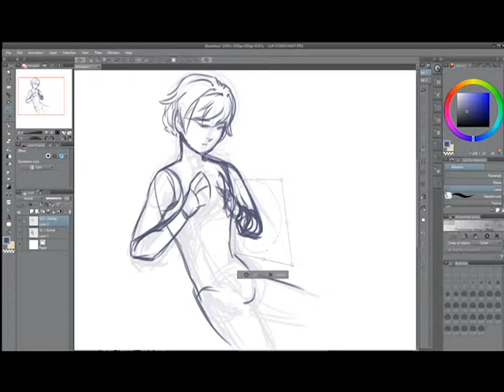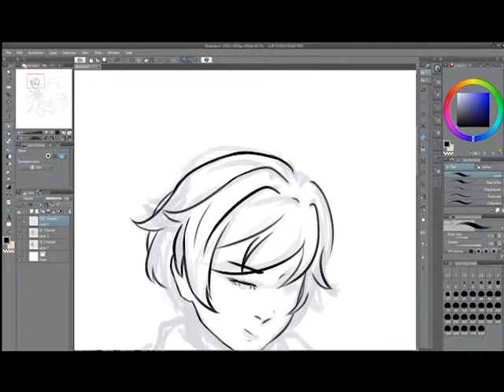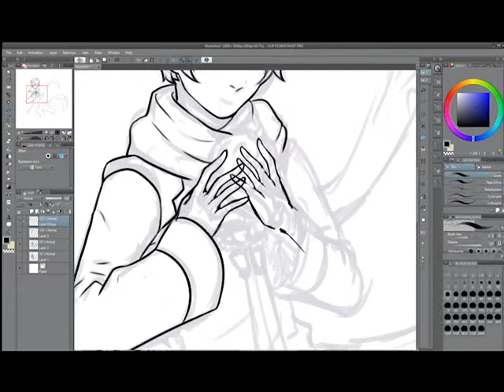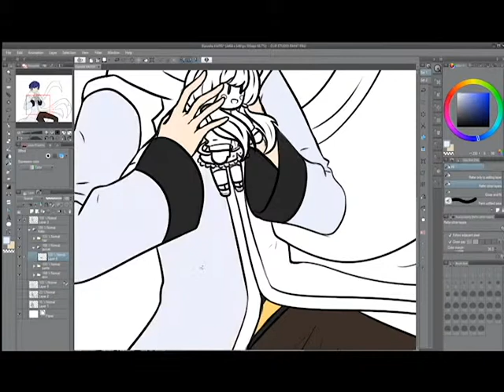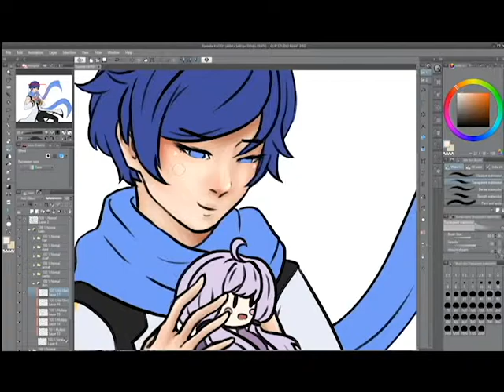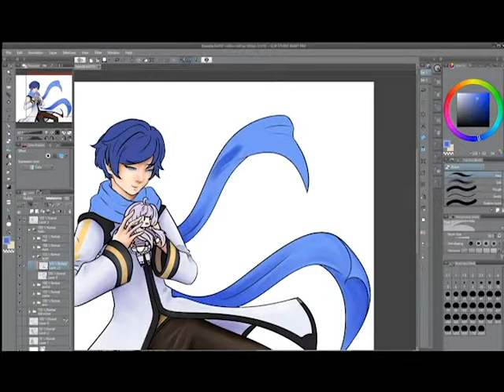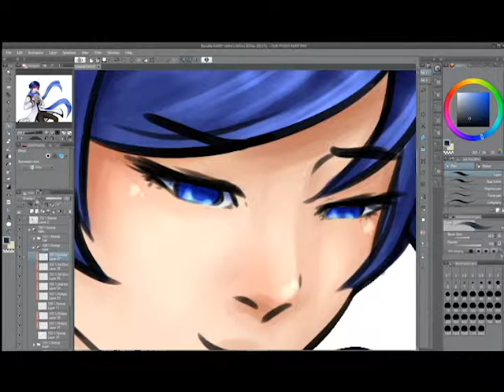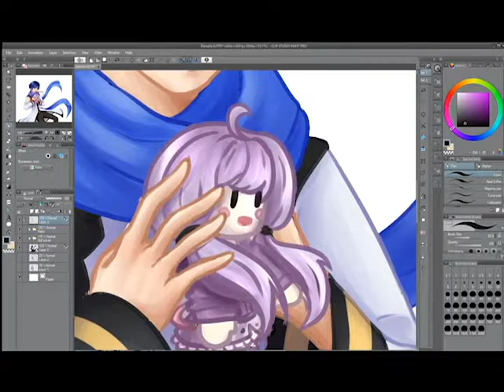[SPEEDPAINT] Kaito //COMMISSION// ClipStudio Paint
I decided to finally record my art process.
Here's a speedpaint of a commission!
⦁DO NOT CLAIM THIS AS YOUR OWN, NOR TRACE.